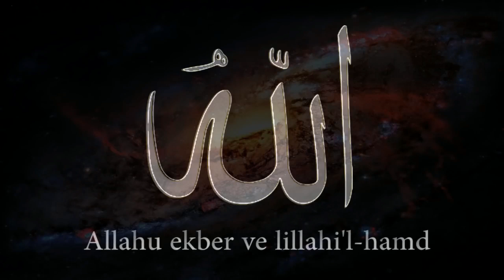2020 Kurban Bayramı Bölüm - 1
Facebook grubumuza herkesi bekliyoruz.
Mezbaha veya Kurban kesimini öğrenmek isteyen ve bu sektöre ilgi duyanlar için kesimle alakalı bilgi , teknik ve tecrübelerimden oluşan eğitici ve öğretici videoları sizlerle paylaşıyorum.
Bu videolarda kesim şeklimi , Kesimde kullandığım ekipmanlarla ilgili bilgileri , Bıçak bileme şeklimi  ve kesime dair her zaman işinize yarayacak teknik bilgileri bulabilirsiniz.

!!! ÖNEMLİ BAZI VİDEOLAR !!!

- Daha çok kişinin bilinçlenmesine vesile olabilir ,
- Daha fazla video hazırlamama yardımcı olabilir ,
- Beni daha yakından takip edebilir ,
- Yüklenecek videolardan ilk siz haberdar olabilirsiniz.

Lütfen videoyu BEĞEN butonuna tıklamayı unutmayın
Sevgiyle kalın,